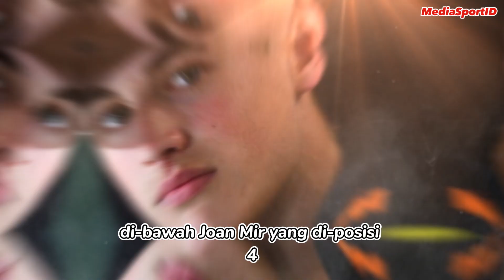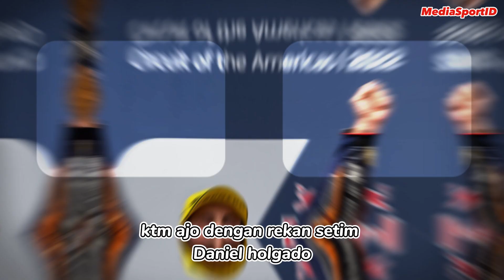PROFIL PEBALAP JAUME MASIA ASAL SPANYOL BELAGA DI KELAS MOTO3 MUSIM 2023 MOTOGP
Jaume Masia adalah  pembalap berbakat kelahiran spanyol 31 oktober tahun 2000 yang sekarang membalap untuk tim leopard racing Moto3. memulai debut balapan pada usia enam tahun, ia dengan cepat naik kelas untuk memenangkan Kejuaraan. pada tahun 2014 jaume masia melakukan debut pada ajang Redbull Rookies cup di usia 13 tahun di tahun tersebut ia berhasil mengumpulkan 37 point. yang membuat nya duduk diakhir klasmen posisi 17. Pada tahun tesebut jaumasia bertarung dengan nama” top seperti joan mir, Jorge martin, toprak Razgatlioglu dan Fabio Di Giannantonio

Daftar Pembalap Moto3 2023
Deniz Oncu
Ivan Ortola
David Munoz
Romano Fenati
Jaume Masia
Ryusei Yamanaka
Daniel Holgado
Ayumu Sasaki
Xavier Artigas
Jose Antonio Rueda
Scott Ogden
Joel kelso
kaito Toba
Diogo Moreira
Andrea Migno
Tatsuki Suzuki
David Alonso
Matteo Bertelle
David Salvador
Collin Veijer
Riccardo Rossi
Stefano Nepa
Filippo Farioli
Taiyo Furusato
Ana Carrasco
Joshua Whatley
Mario Aji
Syarifuddin Azman

MediaSportID